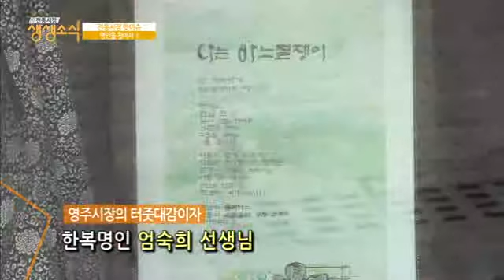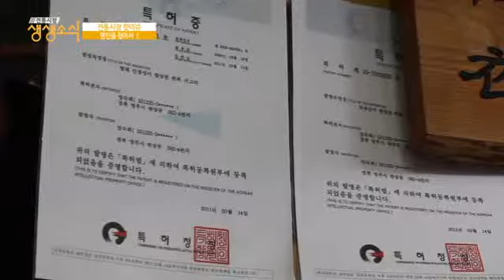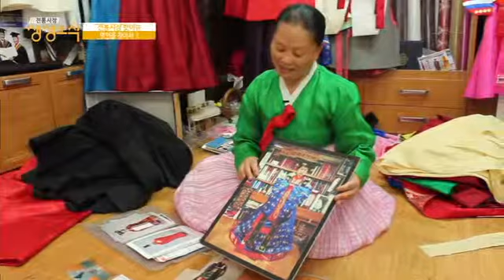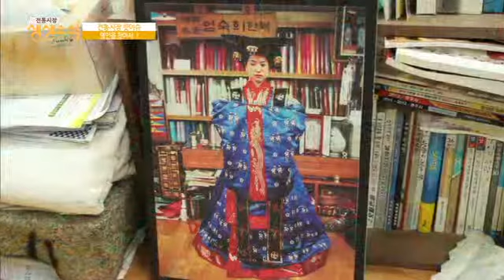[전통시장 생생소식 9회] 부산의 명소는?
전국 각지의 전통시장을 안내하는 전통시장 생생소식!
오늘 안내해 드릴 곳은 부산 남포동과 전남 곡성기차마을인데요:)
황금 연휴를 맞아 여행을 떠나보는건 어떠신가요?